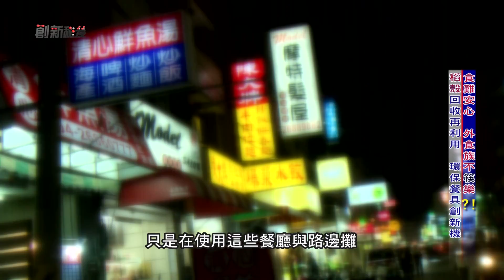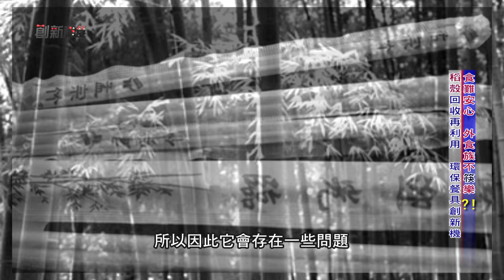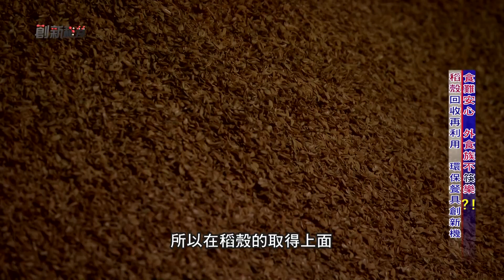創新秘笈第311集稻殼環保筷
稻殼環保筷